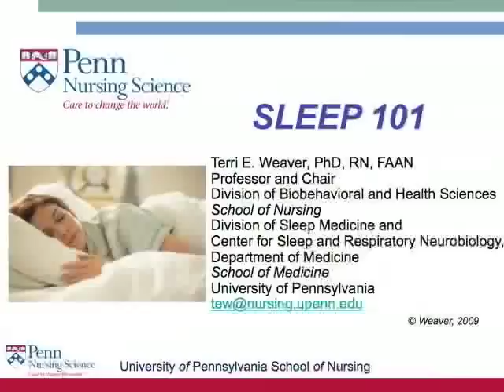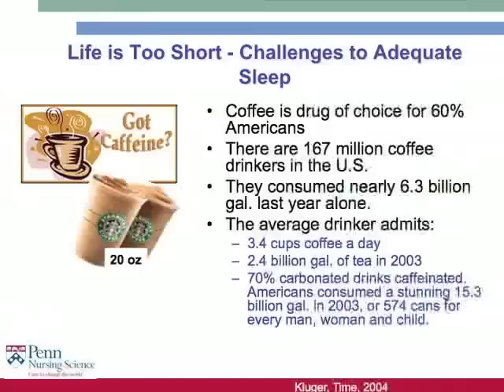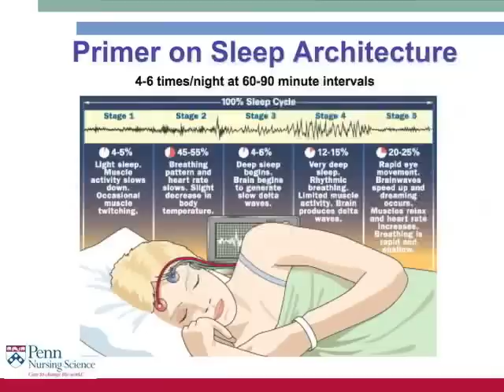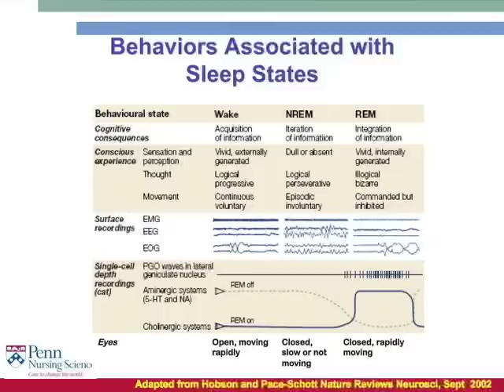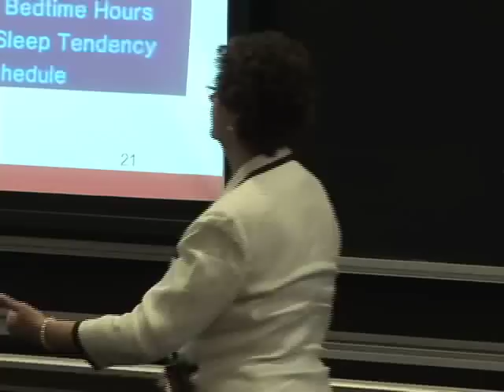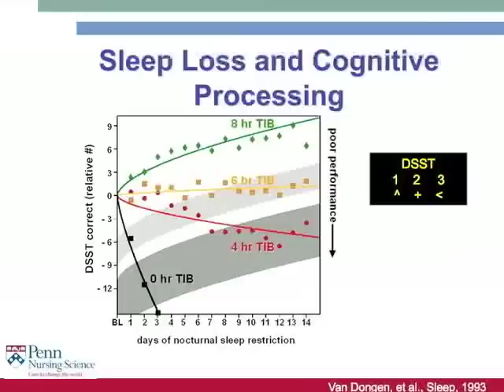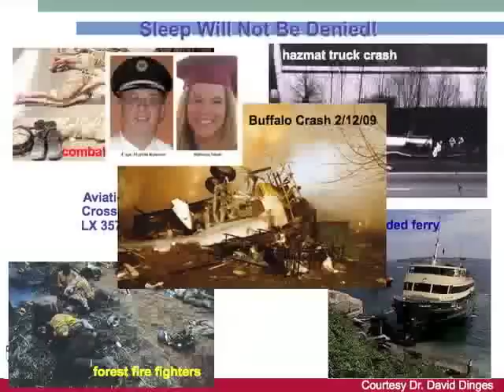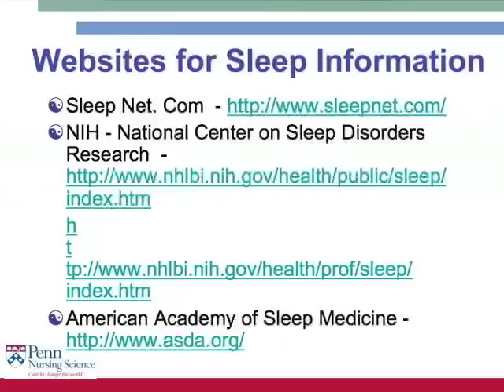"Got Sleep?" - Penn Alumni Weekend 2009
In our 24/7 society, you are probably not getting enough sleep. Dr. Terri Weaver, renowned expert from Penn Nursing, discussed what occurs during sleep and why it is integral to productivity, health, and well being.